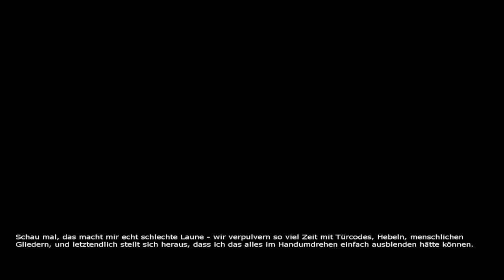Let's Play Penumbra: Black Plague [Blind/Deutsch] #20 Wellness-Paradies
Und ein neuer riesiger Trackt ._.
Oh je, naja mal schauen was uns hier so alles erwartet...!

Erstveröffentlichung Windows: 12. Februar 2008| USK 16